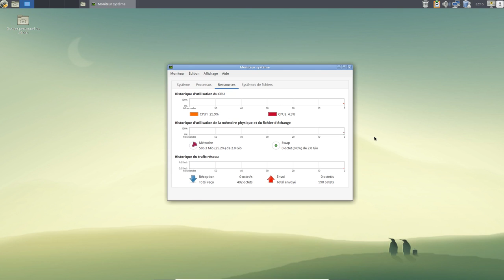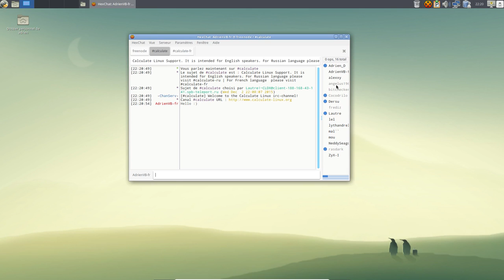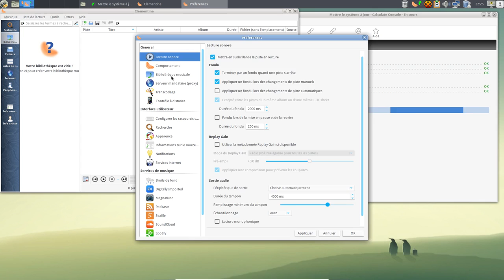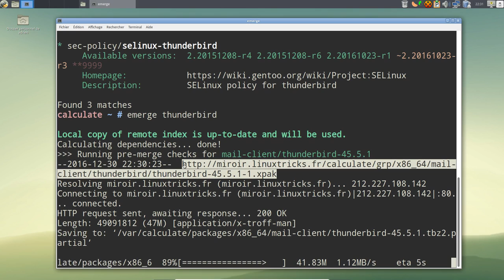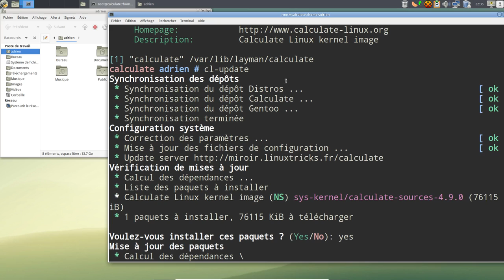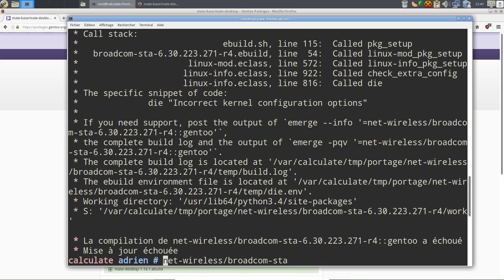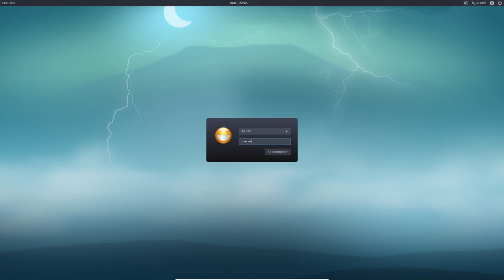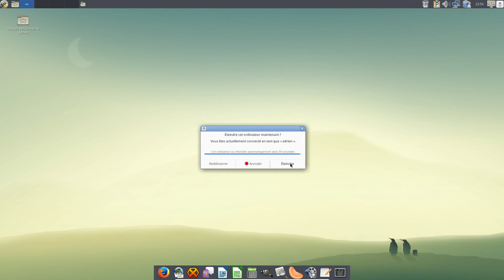Visitons Calculate Linux Desktop MATE 17